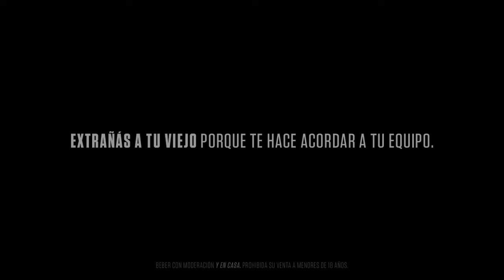“Se extrañan” por Quilmes